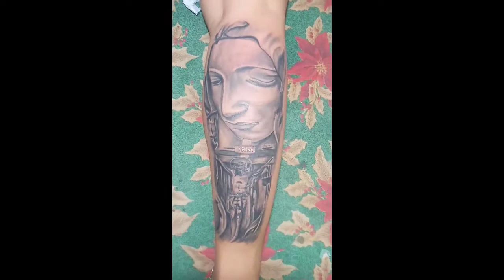TATTOO PORTRAIT MAMA MARY